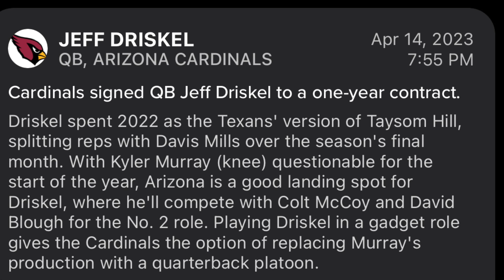Arizona Cardinals Sign Jeff Driskel Fantasy Football / NFL News